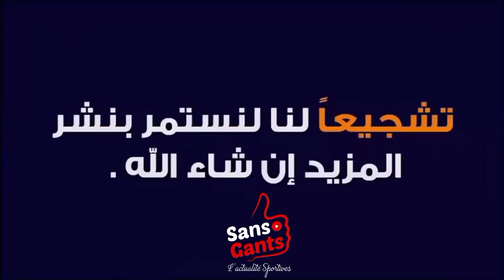جماهير الأفريقي تبدع في المباراة الأولى لفريق باب الجديد بنسخته الجديدة أمام قوافل قفصة